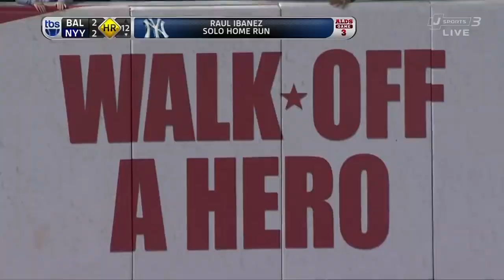MLB | Postseason Walk Off Compilation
Yankees have by FAR the most walk offs! I got the idea of this compilation from the Cubs losing last night in the 13th inning. Hopefully they can close out the series on the Giants.